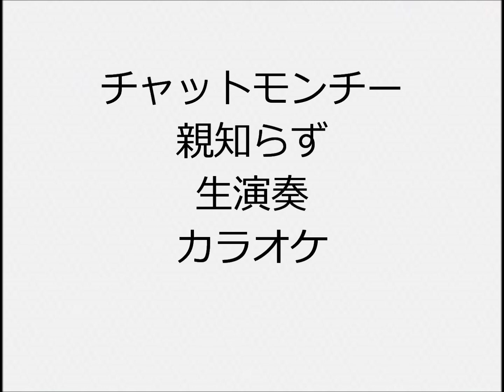チャットモンチー 親知らず 生演奏 カラオケ Instrumental cover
1人で全楽器弾いてます  ドラムはキーボードにドラムがあるので、それで叩いてます ドラムもピアノもシンセもあまり得意ではないので、弦楽器含め自己流の所多々あります  I play all instruments but i don’t play real drums I use electronic keyboard instead of real drums  I’m not good at playing so …

チャットモンチー